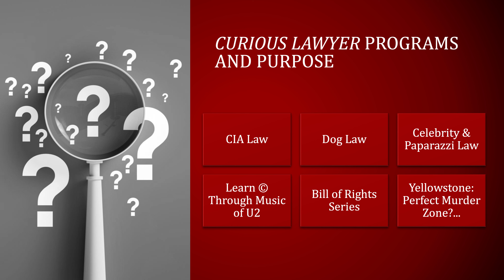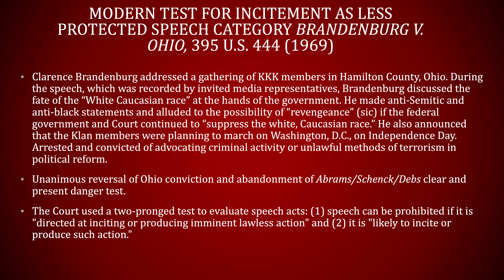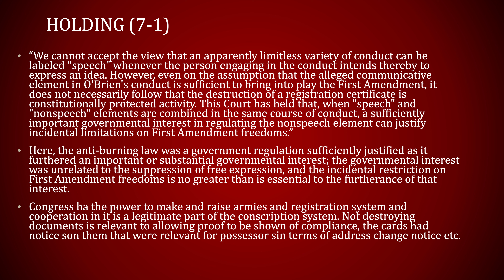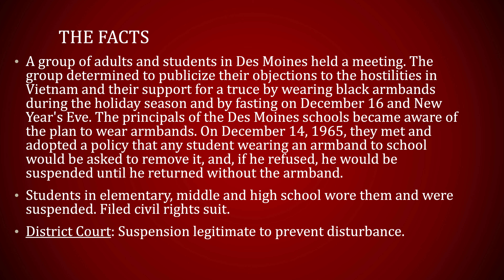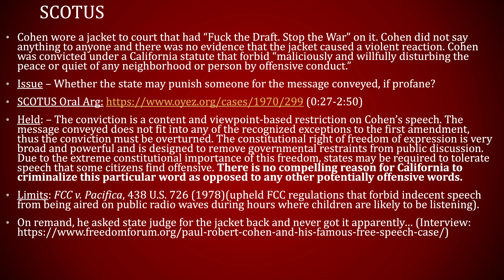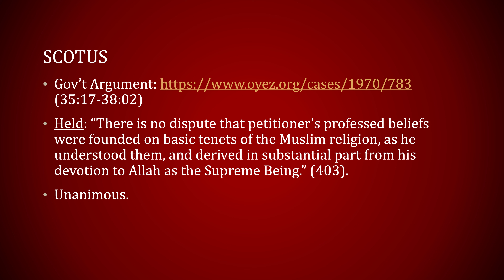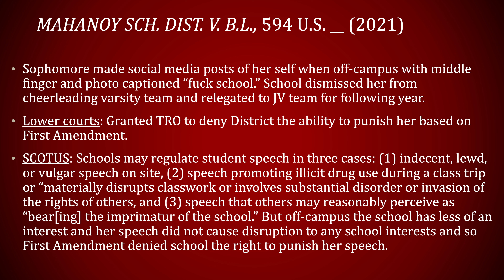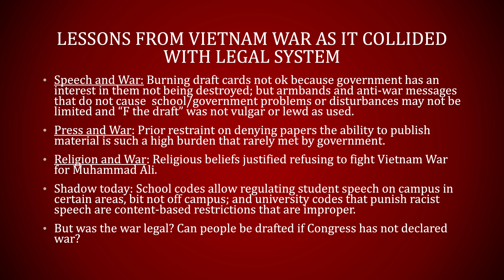The Curious Lawyer: Vietnam War -- Free Speech, Protests, Objectors and Legality of War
With anti-war protests raging on college campuses throughout the country, the time is right to revisit some of the epic legal battles that were fought over the First Amendment’s guarantees of freedom of speech, press and religion during the Vietnam War era.  In the latest installment of “The Curious Lawyer” series, Peter Afrasiabi reviews landmark Supreme Court decisions in cases involving draft card and flag burning and other anti-war messaging, publication of the Pentagon Papers, conscientious objectors to the draft and claims that the war itself was illegal.